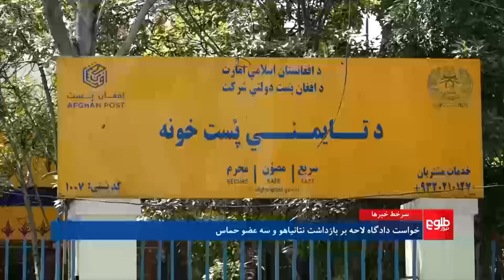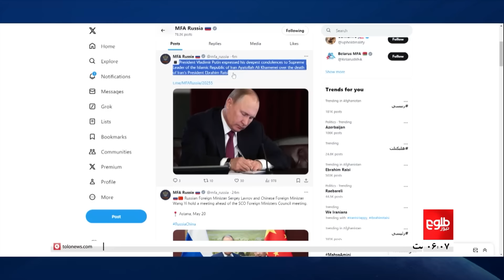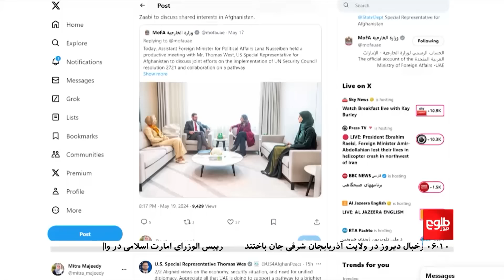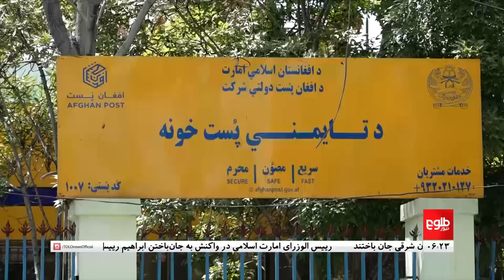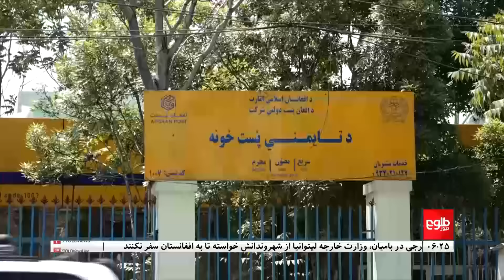TOLOnews - 6pm News - 20 May 2024 | طلوع‌نیوز - خبر ساعت شش - ۳۱ ثور ۱۴۰۳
President of Iran Ebrahim Raisi and his entourage were killed in a helicopter crash yesterday (Sunday, May 19) in East Azerbaijan Province.

ابراهیم رییسی رییس‌جمهور ایران و همراهانش در نتیجه سانحه چرخ‌بال دیروز (یک‌شنبه) در ولایت آذربایجان شرقی جان باختند.